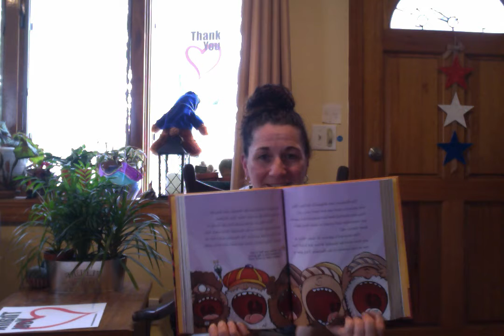Spirit Hill Lesson for May 17, 2020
Mrs. Jackson reads a scripture for Matthew and talks about how you can celebrate essential workers at home.